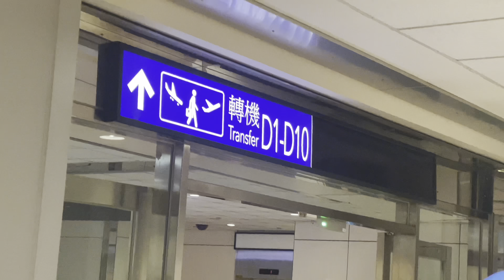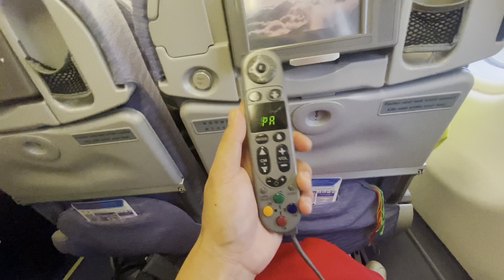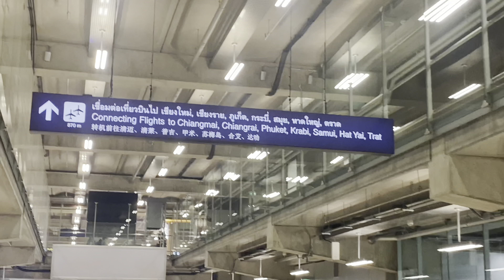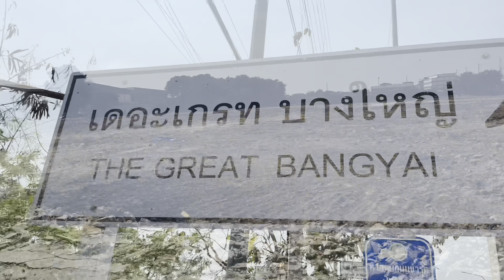Welcome to Thailand (episode 2)